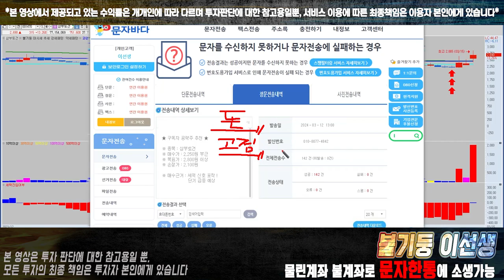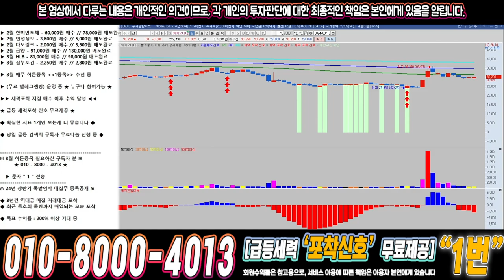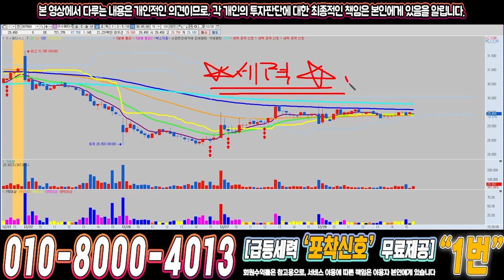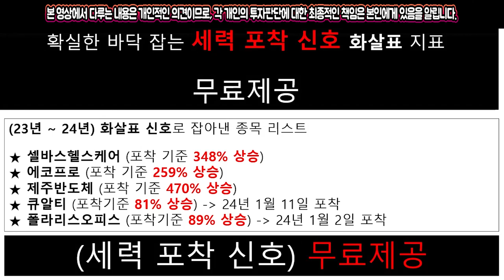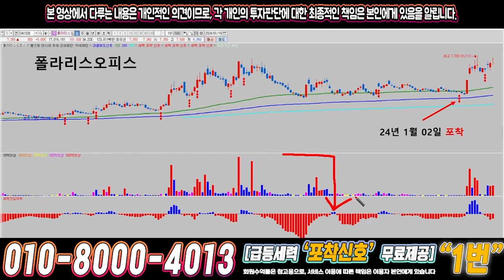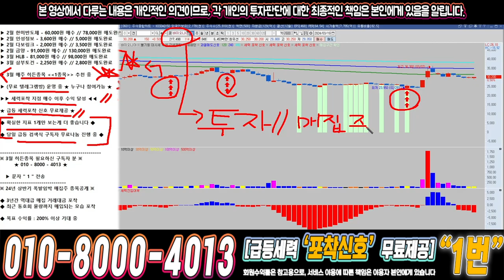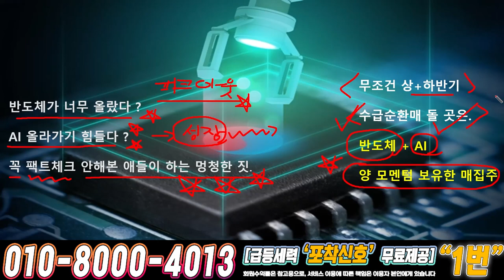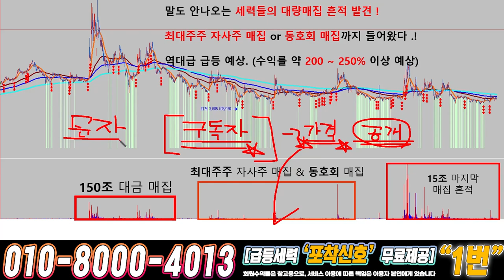바이오니아 ) 드디어 4월에 큰거하나 옵니다!!